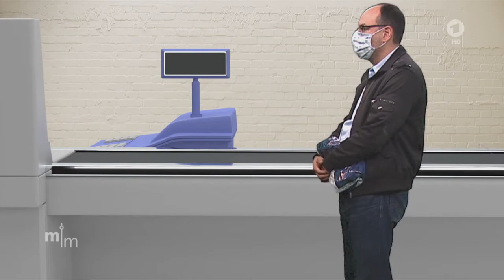Standpunkt: Am Riemen reißen!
Dieser Beitrag lief im ARD-Mittagsmagazin, einer Sendung des Ersten Deutschen Fernsehens.